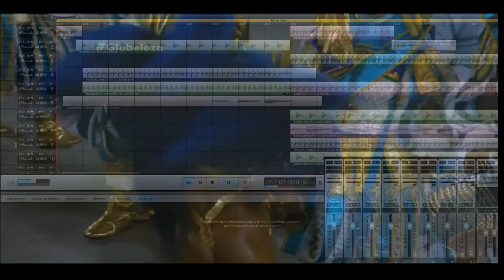Carnival Night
Carnival is a day of unimaginable transformation. Bright outfits, universal licking, incendiary dancing and jokes - it is difficult to ignore such a procession.